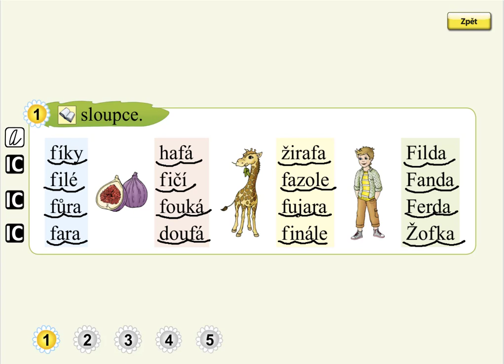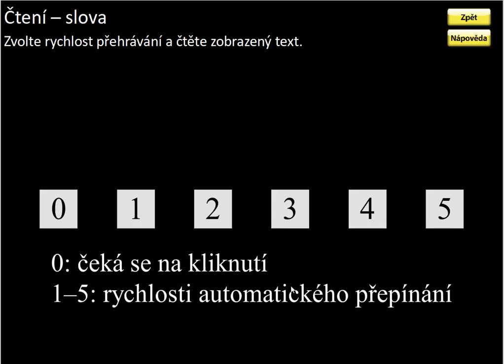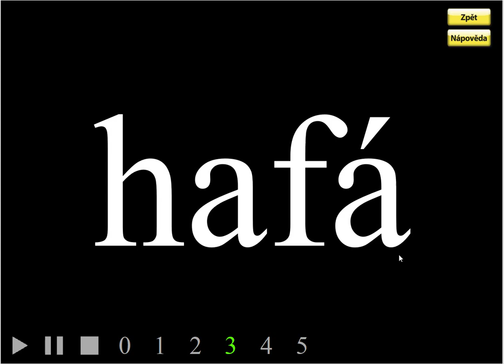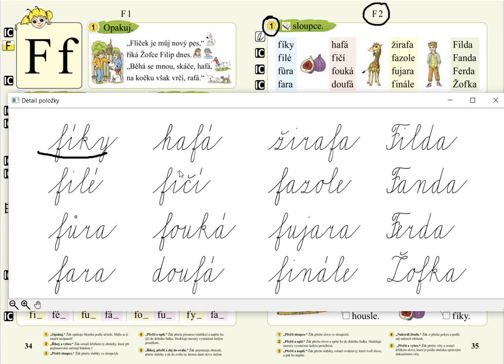Písmeno F (čtení slov), SLABIKÁŘ 2, str. 35, cv.1